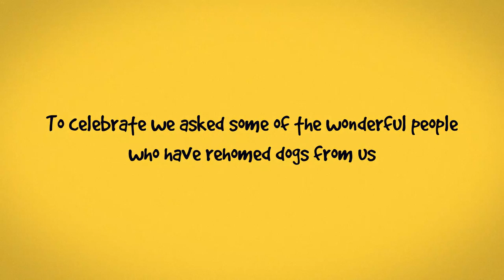MyDogIsForLife | Dogs Trust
Dogs Trust has launched a series of mini-films celebrating rescue dog ownership to encourage people wanting to welcome a dog into their life to adopt not shop, using the hashtag MyDogIsForLife and join the conversation.

Over the course of a year we asked owners who have chosen to give a rescue dog a second chance to catch their favourite moments on camera to show the lifelong bond they now share – with joyful results.

Dogs Trust is encouraging dog lovers and owners to use the hashtag MyDogIsForLife to share their rescue dog stories, tagging @dogstrust. To find out more about all of the dogs waiting for their forever homes at Dogs Trust,